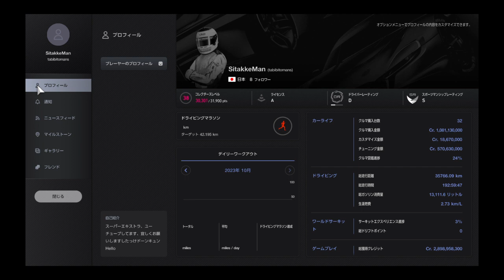188グランツーリスモ® 7_2023101319@2023年10月14日、レートC、4位スタート、ウェザーテック.レースウェイ.テグナ .セカ6周Gr4、したっけドーンキュン♥グランツーリスモ7、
レートCランク、4位スタート～のウェザーテック.レースウェイ.テグナ .セカ6周Gr4、したっけドーンキュン♥グランツーリスモ7、したっけドーンキュン♥